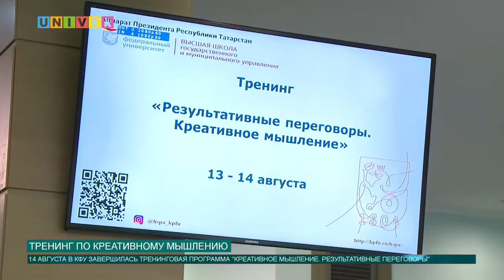ТРЕНИНГ ПО КРЕАТИВНОМУ МЫШЛЕНИЮ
Знаменитая пословица гласит: "Век живи - век учись". Настоящий профессионализм не ограничивается учебой в вузе и требует регулярного повышения квалификации. Быть в курсе всех современных практик помогают различные тренинги. Так, в Казанском федеральном университете прошла двухдневная тренинговая программа, на которой побывали гости из Калужской области. Все подробности далее.